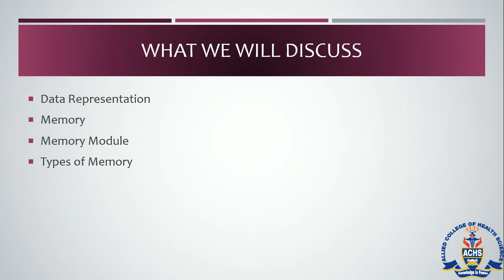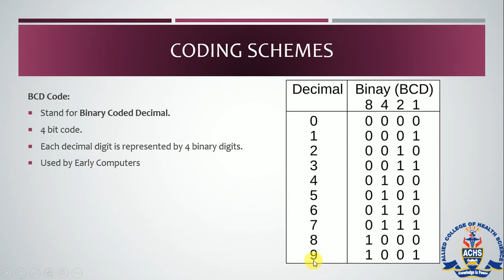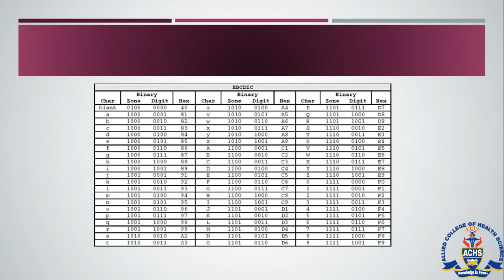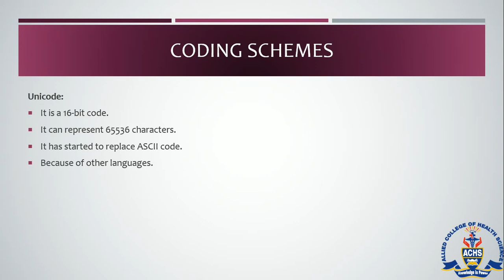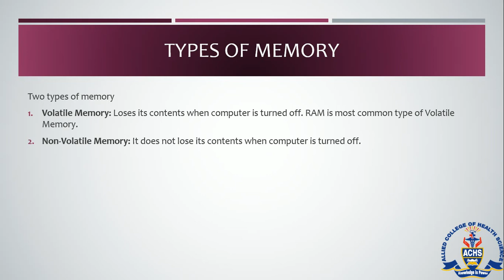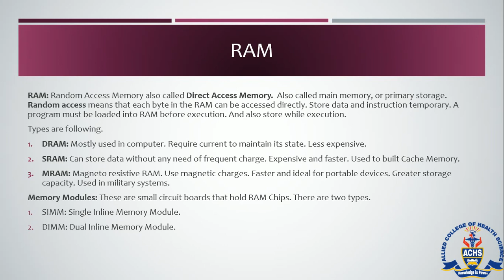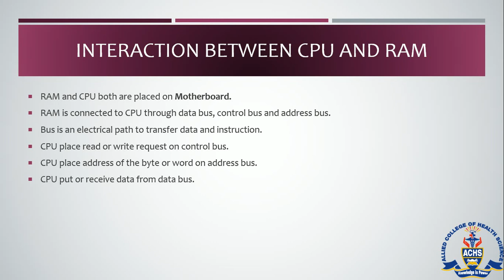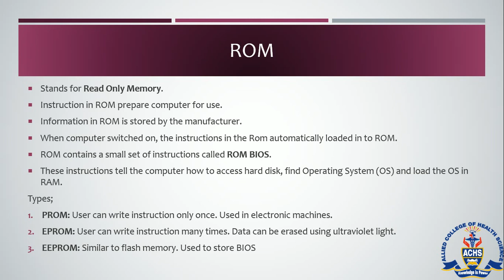Data Representation/Memory Lec 10 HND 1st Semester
Data Representation/Memory
Subject: Introduction To Computing Applications
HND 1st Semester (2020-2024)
By Asad Abbas
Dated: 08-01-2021